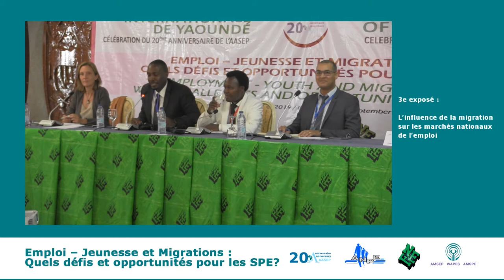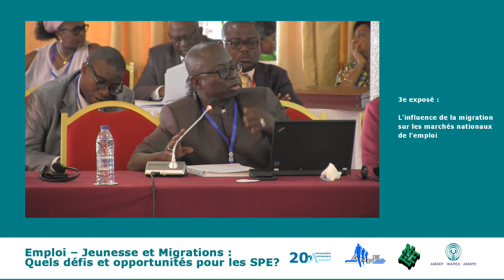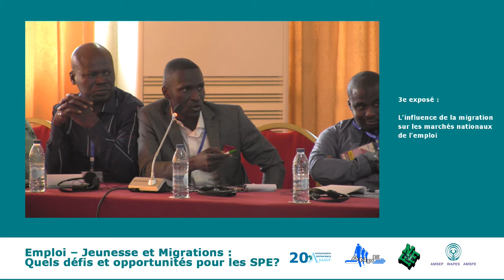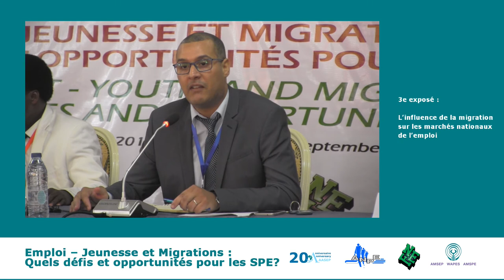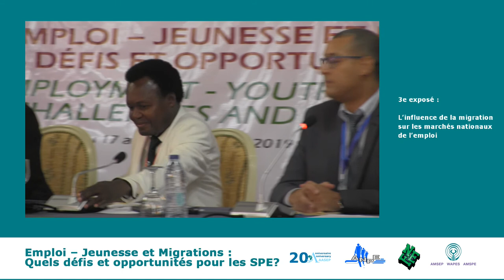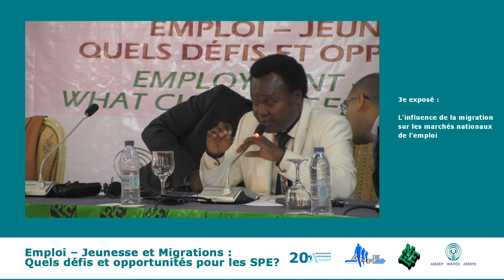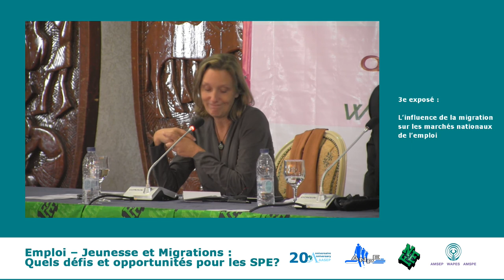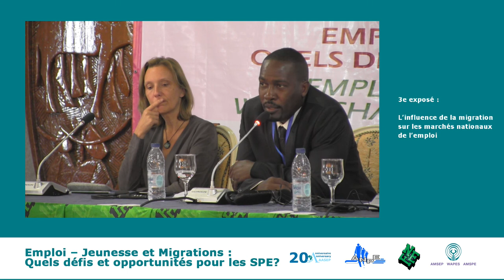17 3e exposé EN